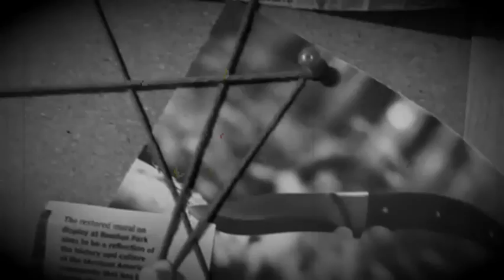The Chocolate: The Nesbit, Thaw, and White Love Triangle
The Chocolate
2 parts tequila
1/2 part lime juice
1 part chocolate liqueur
1 part heavy cream
1 part triple sec
1 drop almond extract
Shake up liquid parts of the margarita. Make sure ingredients are cold; don't use ice.
Rim the glass in chocolate syrup and crushed up pieces of chocolate. Pour margarita into the glass.

Next week we're doing a Top Ten on our favorite margaritas of the year!

Got an idea for a case? Hang out with us on Insta!
TikTok You Don't Stop! @margsandmayhem
Photos Courtesy of
Artists: White Bones
Composers: White Bones